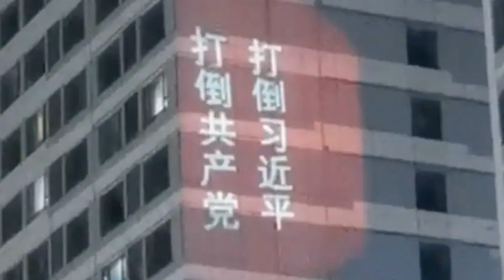俄罗斯宣布将举行核武器演习；泰国极端高温致多人死亡；中国国安部长提出“新五反”斗争：六度世界20240507